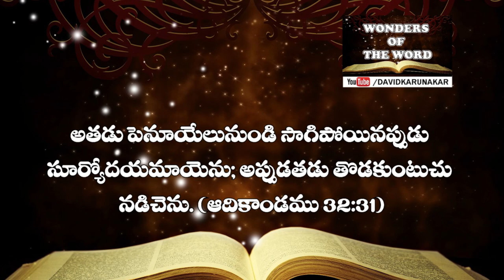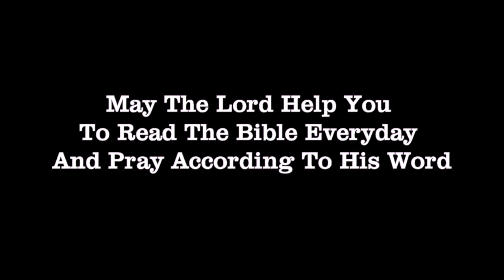దేవుడు ఎప్పుడు ఇస్సాకును, యాకోబును ఆశీర్వదించెను? Latest Telugu Christian Message